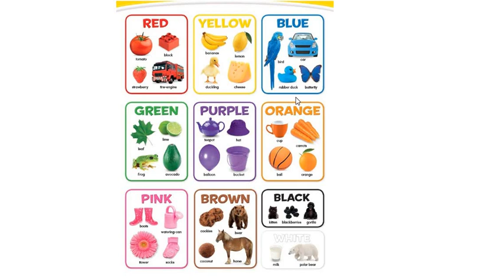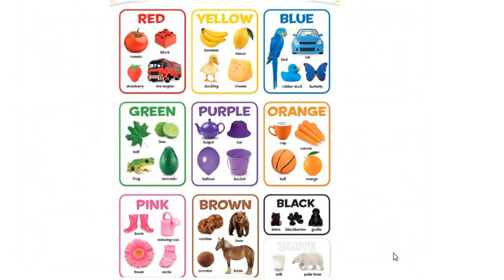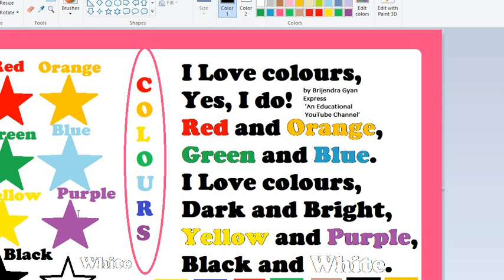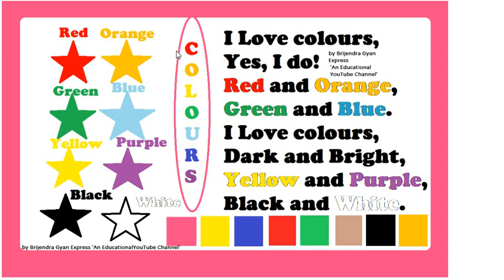I love colours || English poem|| RAINBOW class 3|| UP primary schools syallabus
English(Rainbow)Colours poem video lecture ,colours recognition